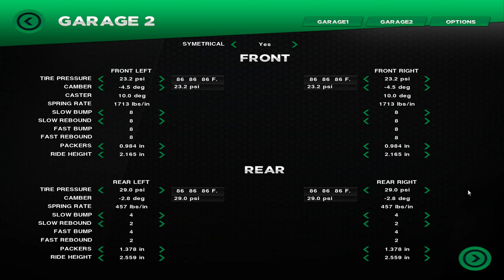Copa Petrobras de Marcas (PC) - Goiânia II [Rd 8/8]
0:00 Qualifying
2:22 Race Start
16:30 Final Lap
18:11 Results
18:31 Final Standings